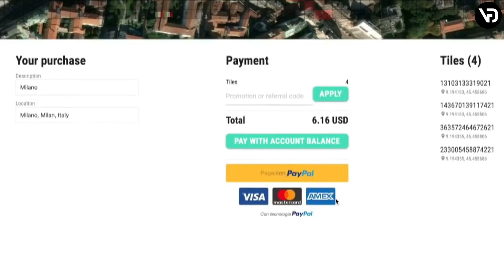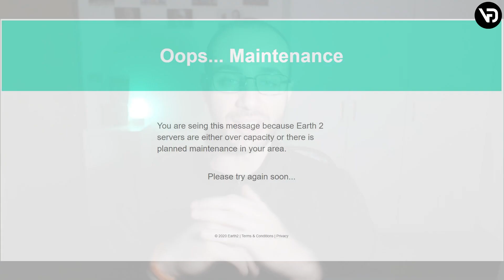EARTH 2: TRUFFA O INVESTIMENTO - COME FUNZIONA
EARTH 2 nuovissimo progetto che sta spopolando grazie alla crescita dei suoi tails venduti a partire da $0.1 ed oggi arrivati anche a $27. ma ERATH 2 è una TRUFFA oppure un BUON INVESTIMENTO? EARTH 2 COME FUNZIONA?

= LINK UTILI =
📈 PRIME XBT fare trading con BITCOIN sui mercati finanziari classici
- PROMO -25% sulle FEES - DAVIDE25
- PROMO +50% sul deposito - DAVIDE50